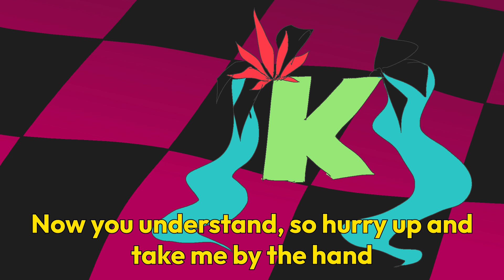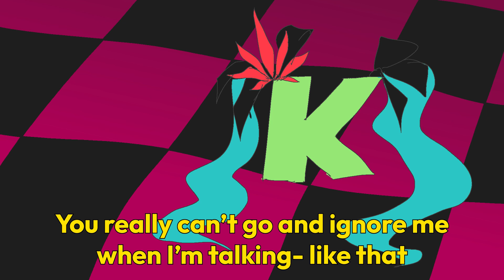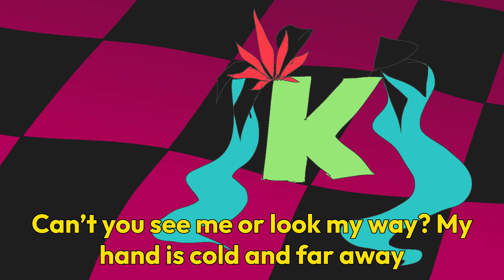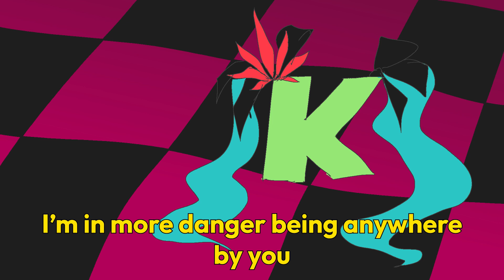【Kevin】World is mine (English version)【SynthV Cover】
Re-redid this because the mix was terrible
English lyrics: Jubyphonic
Vsqx: CircusP
Svp editing: me